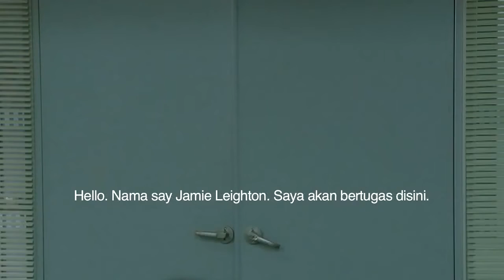[PROMO] Awaken TV9 (Episode 3 - 5)